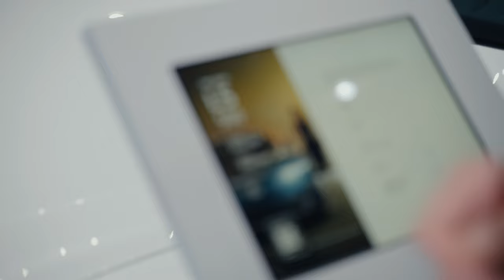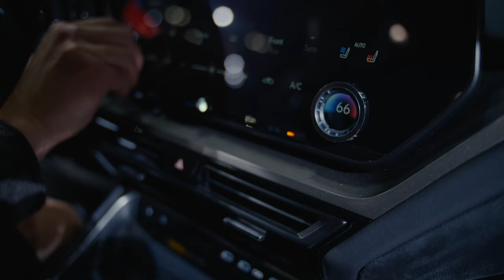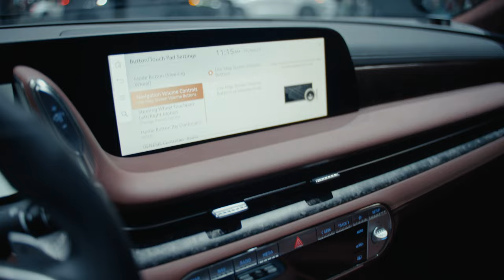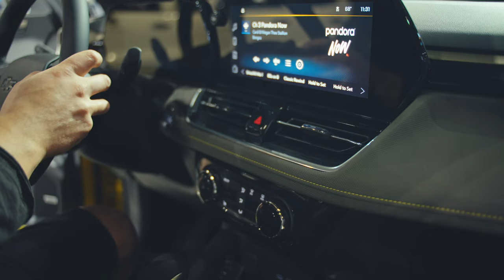LA AUTOSHOW 2023 | SOME CARS DEFECTIVE FROM BEGINNING | Highlights of the 2023 LA Auto Show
Los Angeles Auto Show, an annual event that showcases a wide range of automobiles, from concept cars to production vehicles. The Los Angeles Auto Show is one of the major automotive events in North America, attracting automakers, industry professionals, and car enthusiasts from around the world.